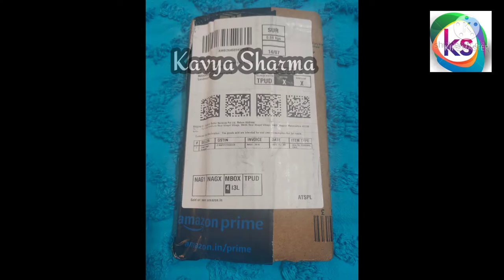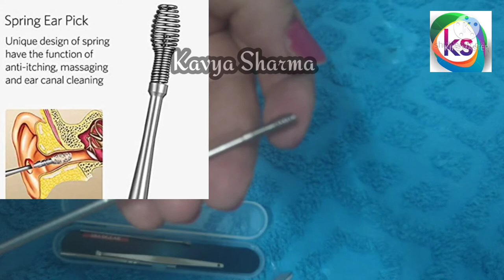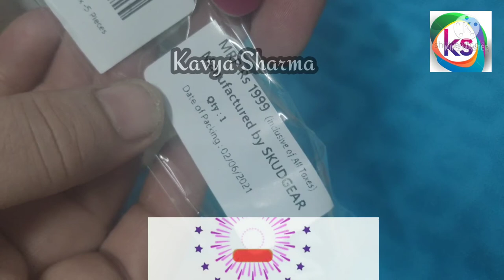EAR👂 WAX REMOVAL KIT/Skudgear Ear🦻 Pick Curette Safety Earwax Removal Kit Storage Box/EAR CLEAN TOOL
UNBOXING VIDEO OF PROFESSIONAL EAR CLEAN KIT.Different from the cotton swabs which may further push the wax into the ear, the scoop shaped earwax remover tools can effectively remove buildup earwax. These are professional tools for caring for your ears.
Comes with a portable packing box to store and you can carry these ear wax removal tools to anywhere, suitable for daily home use or travel use also a great gift idea.

BUY LINK-